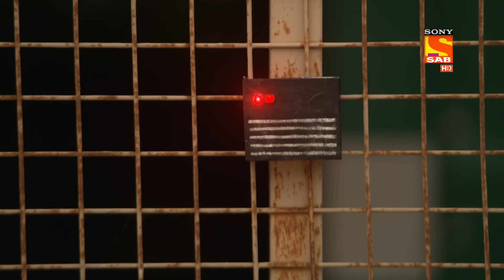Hero - Gayab Mode On - Ep 139 - Full Episode - 22nd June, 2021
Episode 139:  Dansh Remembers His Identity
Dansh Remembers  his original identity. Amar nanda is hios name and he is not willing to help Asur anymore . MEanwhile Veer and Shivaay join all the blades and make it as a sword to fight against the Asur.